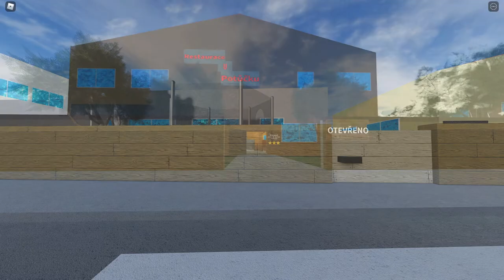MHD Old Heaven REMAKE |Trailer| Original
Dnes tu máme Trailer na Novou Hru MHD OLD Heaven
Každá Hra má nějakou chybu! Jestli ve hře nějakou najdete dejte nám vědět!!